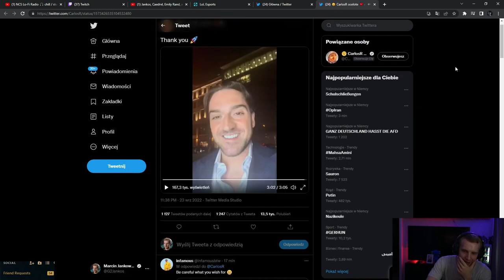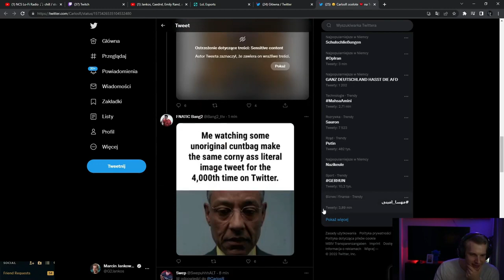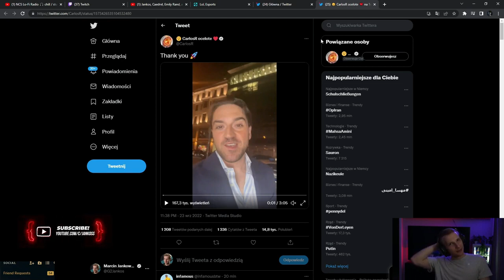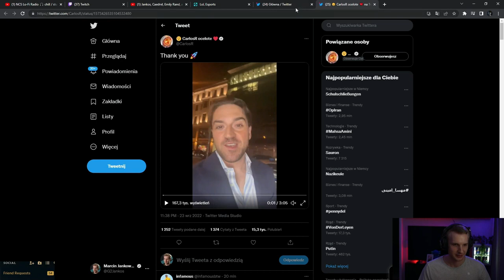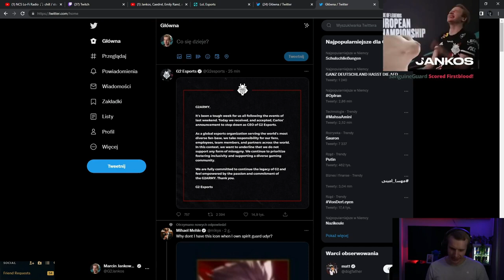Jankos' Reaction To Carlos STEPPING DOWN From G2!!